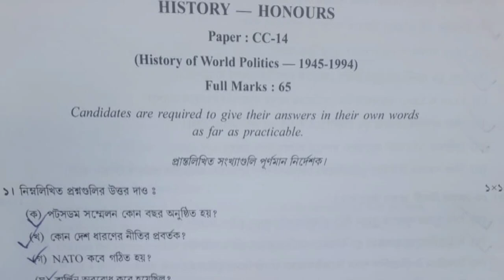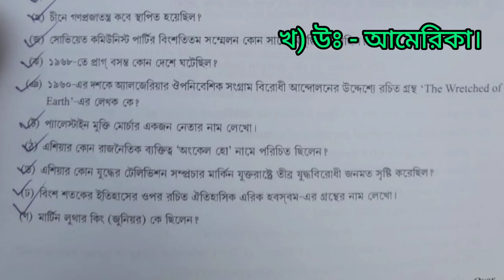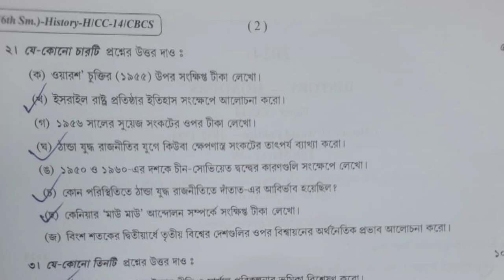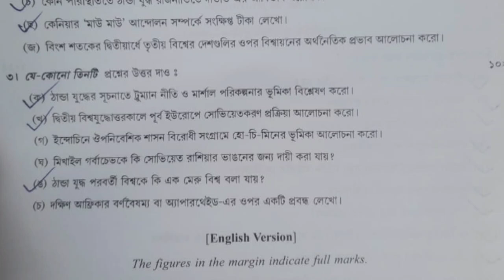CC14 HISTORY HONOURS SHORT QUESTION ANSWERS 2024 & QUESTION PAPER || আজকের ছোটো প্রশ্নের উত্তর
CU 6th Sem History honours CC-14 Question Paper 2024 || SAQ solved ✅ || আজকের ছোটো প্রশ্নের উত্তর

CU 6th Sem History honours CC-13 Suggestion Proved✅ || আজকের ছোটো প্রশ্নের উত্তর সহ আলোচনা দেখে নাও।

6th Semester History Honours CC-13 SAQ Question with Answer Suggestion 2024 Calcutta University.